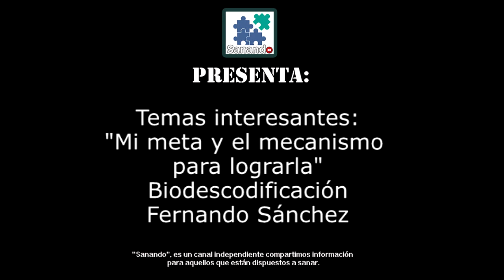"Mi meta y el mecanismo para lograrla" Biodescodificación Fernando Sánchez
☟Información importante ↯☟
Aquí en MOSTRAR MÁS
⇝Datos del Biodescodificador: Fernando Sánchez